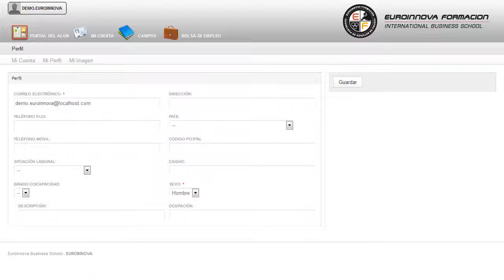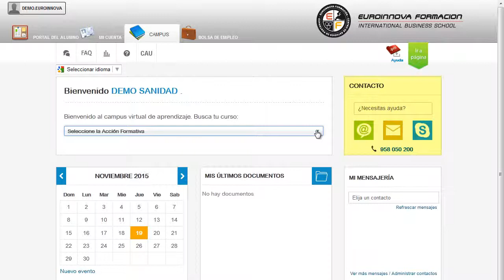Perito Judicial Oficinas Farmacia - Cursos Online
Perito Judicial en Oficinas de Farmacia (Titulación Oficial)
 Pon en práctica tus conocimientos en: su curso, le facilita los conocimientos más relevantes sobre su curso. Este CURSO A DISTANCIA de Perito Judicial en Oficinas de Farmacia le prepara para obtener los conocimientos necesarios para intervenir como Perito en los juzgados y Tribunales de Justicia, especialmente en el ámbito civil y penal. Si estás pensando en aprender más sobre: su curso, mejora tus conocimientos con la realización del CURSO A DISTANCIA de su curso. Perito Judicial en Oficinas de Farmacia (Titulación Oficial) está dirigido a titulados universitarios, o cualquier persona que desee obtener los conocimientos necesarios para poder intervenir como perito en juzgados, tribunales de justicia, sobre todo en los ámbitos penal y civil. Sanidad / Farmacia / Perito Judicial. Si quiere desempeñar la función del perito judicial y especializarse en el entorno de las oficinas de farmacia este es su momento, con el CURSO A DISTANCIA de Perito Judicial en Oficinas de Farmacia podrá adquirir todo lo necesario para realizar esta labor de la mejor manera posible. Pon en práctica tus conocimientos en: su curso. Perito Judicial en Oficinas de Farmacia (Titulación Oficial) aborda los siguientes objetivos: - conocer las funciones, procedimientos, técnicas e instrumentos de la peritación judicial. Despeja tus dudas y sé el el mejor en tu ámbito Perito Judicial en Oficinas de Farmacia (Titulación Oficial), se centra en el desarrollo de las competencias y habilidades de conocer los diferentes tipos de peritaje que podemos encontrarnos. Entre el material entregado en este CURSO A DISTANCIA se adjunta un documento llamado Guía del Alumno dónde aparece un horario de tutorías telefónicas y una dirección de e-mail dónde podrá enviar sus consultas, dudas y ejercicios.